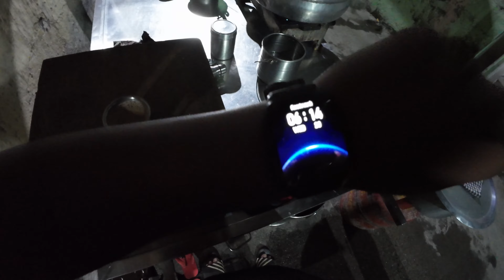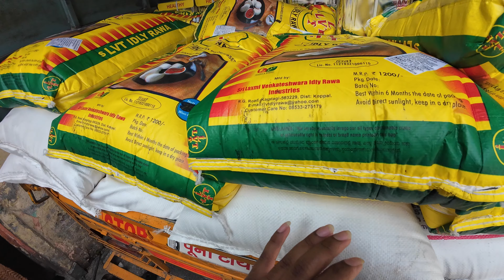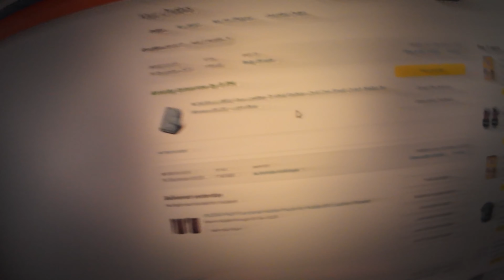Dad Ne Top Secret, Reveal Karr Diya Finally😉...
So guys aap sabhi ko bahut sara pyaar meri aur meri family se ❤️

We give our BEST to you, Don't forget to give the BEST from your side. 😄

I'm a daily vlogger and my work is to grab those buttons in my house.

Thankyou very much guys